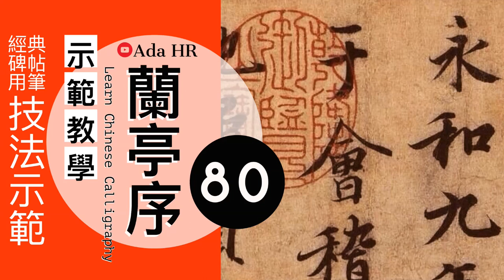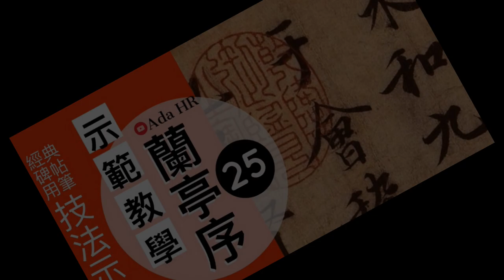書法教學︱蘭亭序教學 80︱行書臨摹訣竅及字例示範▹ 迹︱王羲之行書 ︱書法︱『Chinese Calligraphy』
蘭亭序示範教學 80
王羲之【蘭亭序】行書臨摹訣竅及字例示範 ▹迹
書法教學 ►蘭亭序原碑帖字字精講用筆技法教學
書法︱서예 Chinese Calligraphy

☞ 持續更新中⋙